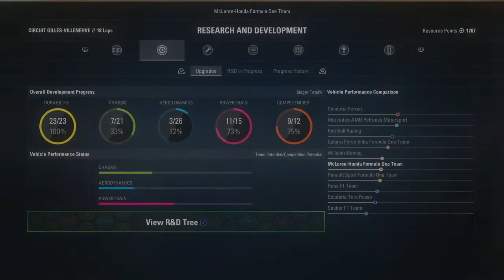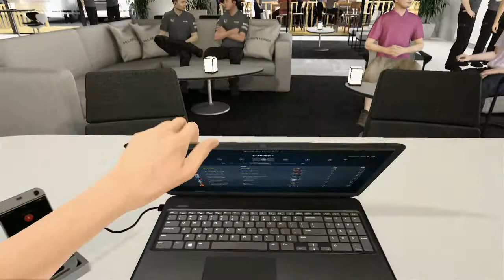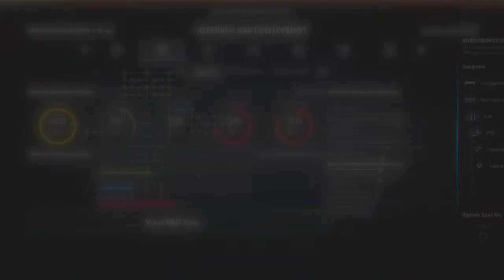F1 2017 Career Mode #47: A LEAGUE OF OUR HONDA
Our first jaunt over to the Americas in season 3 and we head for our one and only trip to the Great White North for a bit of racing along the St. Lawrence Seaway

So, for a 25% race distance, we jump inside of our McLaren Honda around the Circuit Gilles Villeneuve in Montreal for the Grand Prix du Canada on F1 2017